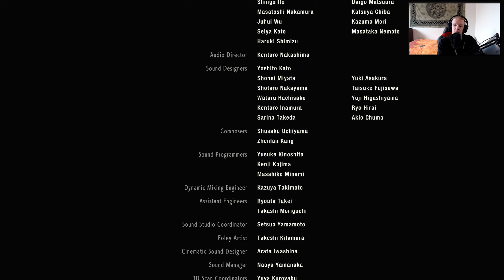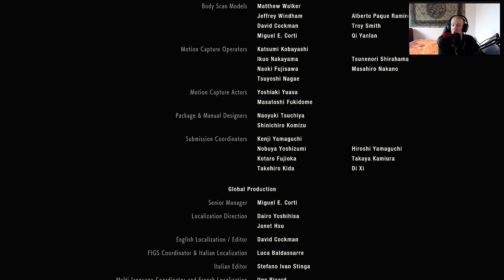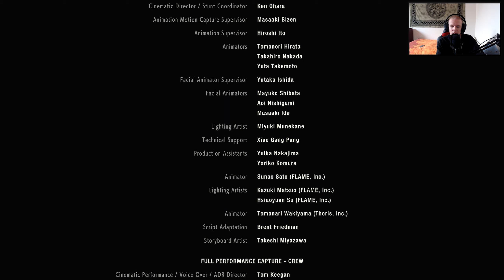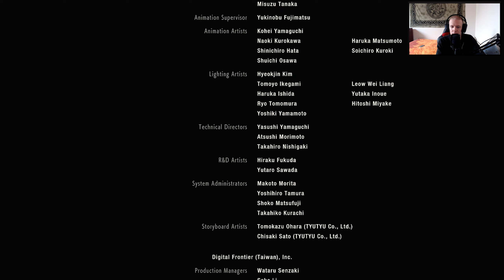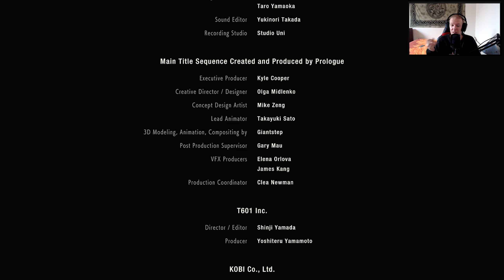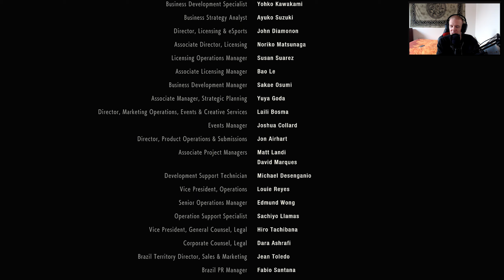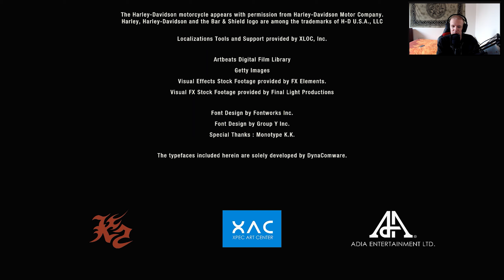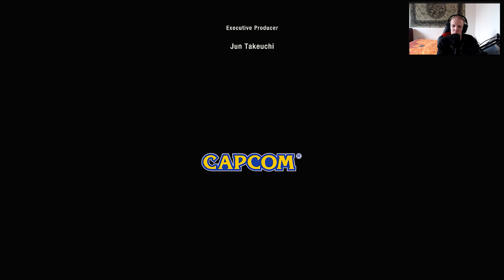Let's play Resident Evil 2 remake [final] - Sortie du NEST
On tente de sortir du NEST en affrontant William et en sauvant Sherry...

PLANNING DES VIDÉOS :

- Lundi : Hidden Expedition 6 : Le diamant Hope de la Smithsonian (Objets cachés)
- Mercredi : Resident Evil 2 remake (Survival horror)
- Vendredi : Tomb Raider 2 : Le masque d'or (Aventure)
- Dimanche : Titanic : Une aventure hors du temps (Aventure historique)